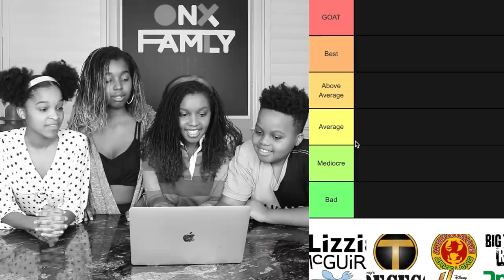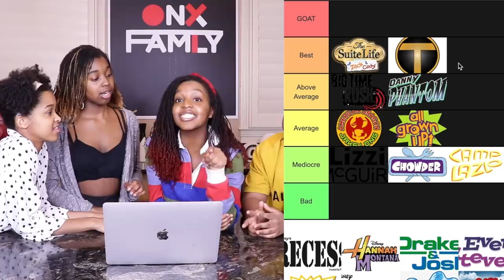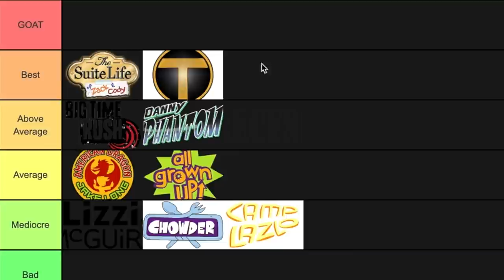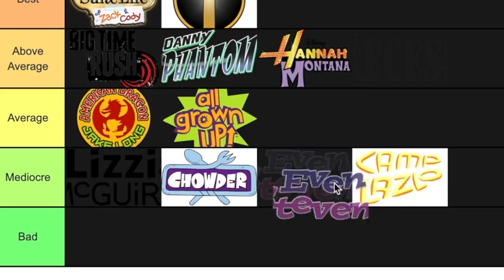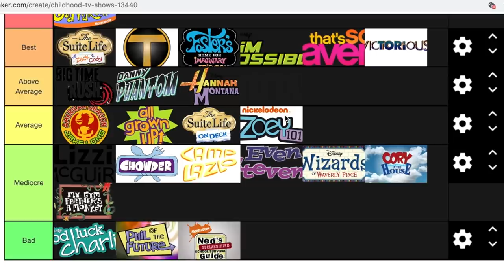The ULTIMATE CHILDHOOD TV SHOWS Tier List! 🎬| Onyx Life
Today we rank our childhood tv shows in the ultimate tier list. From Disney Plus to Nickelodeon tv shows (Lizzie Mcguire, Teen Titans, Big Time Rush, Hannah Montana, iCarly, Kim Possible, Spongebob Squarepants, The Proud Family, That's So Raven, Fairy Odd Parents, Victorious) we rank them all!

▶︎Read our book series Onyx Kids School Days!